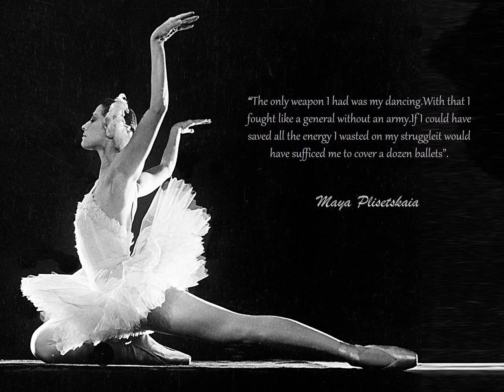Let's dance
Dance/Photography